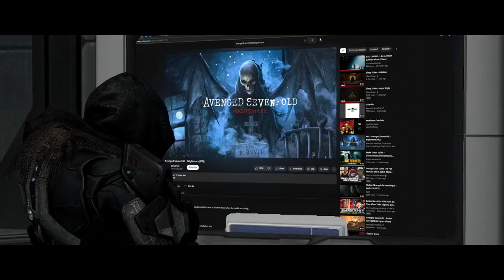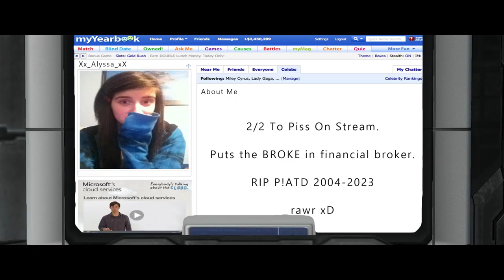My Life As A Pigeon Documentary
The full story behind the worst streamer you've ever heard of!